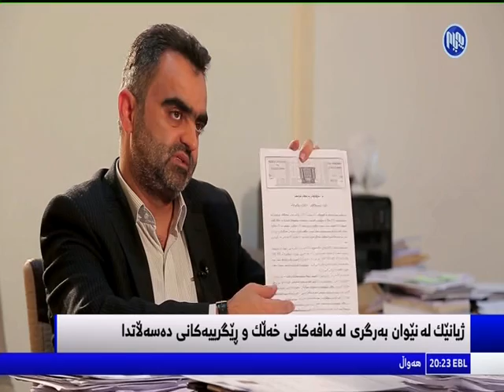هه‌ڵهاتنی‌ هاوڵاتییانی‌ سڤیل له‌ژێر ده‌سه‌ڵاتی‌ داعش له‌م ماوه‌یه‌دا له‌سنوری‌ حه‌ویجه‌ زۆربووه‌